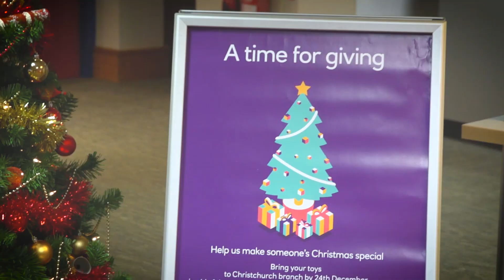4Com Supports Amelia's Rainbow Toy Appeal: Toy Collections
This December, we partnered with local charity Amelia's Rainbow to help support their Christmas Toy Appeal.

We provided volunteers to help organise, collect and wrap the toys, as well as helping to distribute them to families across the Bournemouth and Poole region.

You can find out more about Amelia's Rainbow and the work they do